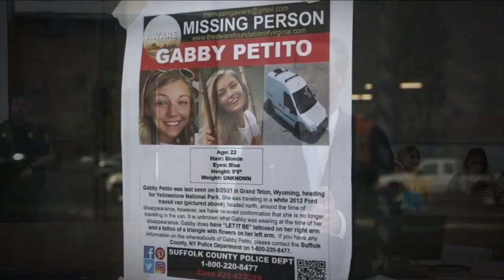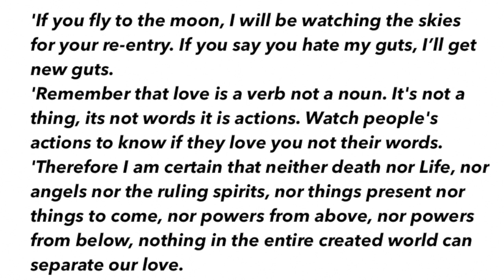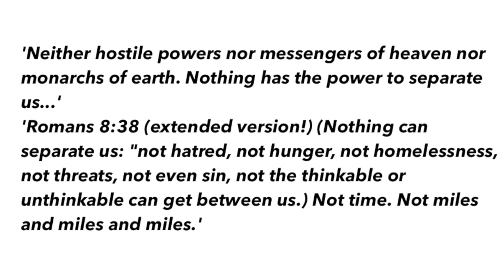Was Emotional Incest The Reason Brian Laundrie Murdered Gabby Petito?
Roberta Laundrie's letter to her son, Brian Laundrie, was made public earlier this month. There has been a lot of speculation about when it was written. If it was after he returned from his trip leaving Gabby dead on the other side of America, then it meant his mum knew everything. If it was before the trip, maybe she didn't. But there's something else we can learn about Brian Laundrie's relationship with his mother. And it's something that, if left unresolved, can be so destructive that it can result in murder.

I have done extensive research on narcissism and the effects of narcissistic abuse. I work as a coach specifically with people who have experienced an abusive relationship.